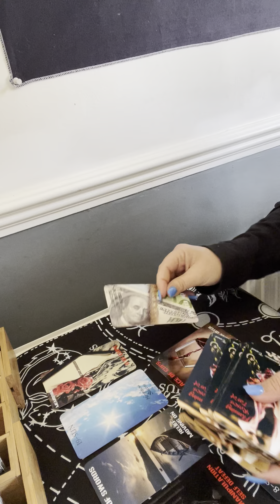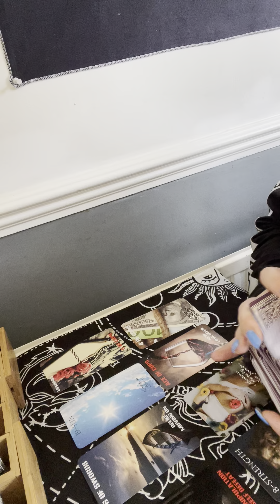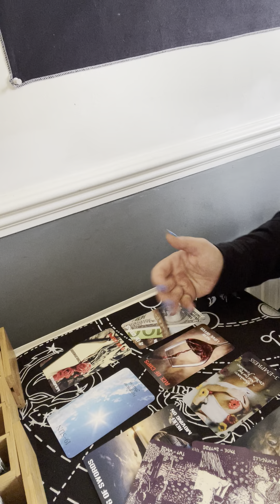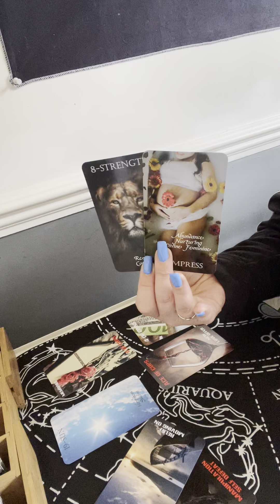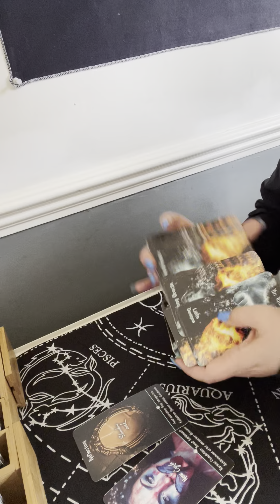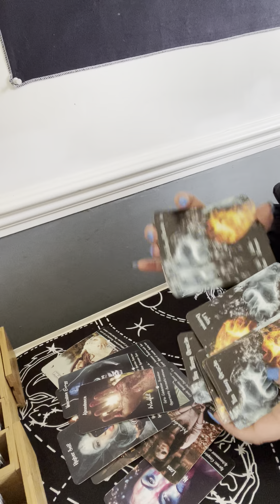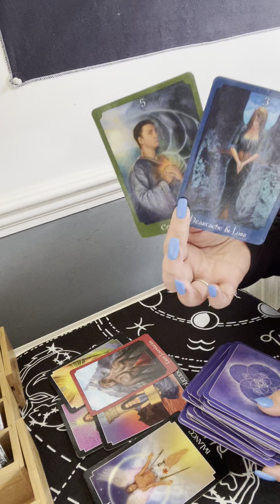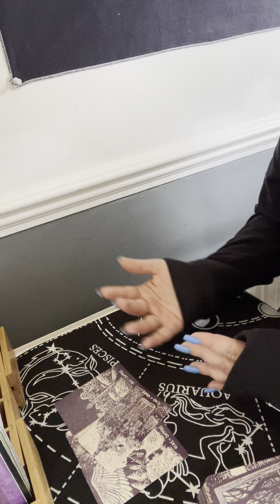June is looking AMAZING 😬 ⭐️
I’m booked up till October but have priority slots and same day slots available if it’s an emergency 🚨

Supporters will get priority so make sure you become a supporter on Facebook:)

Thank you all for the likes , comments and subscribes … I love you all :)